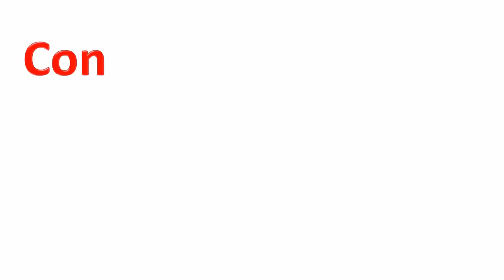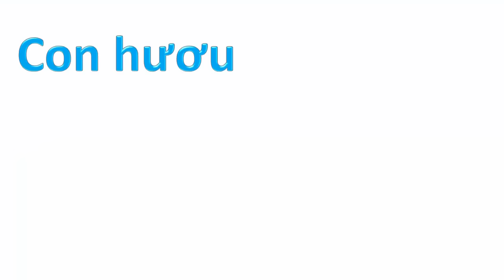Dạy bé học con hươu cao cổ | Dạy em bé tập nói tên và hoạt động các con vật